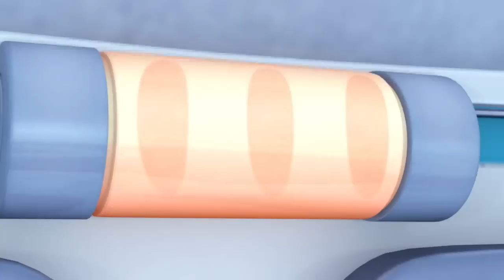《幫幫龍出動》第一季 | 25,26集 | 集中觀看 | 連續觀看 | 2O分鐘 | 幼兒教育 | 兒童卡通 | 動畫 | 恐龍 | 救援隊 | GOGODINO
想了解更多幫幫龍救援隊的精彩故事？

第25集 節日快到了
第26集 節日里出大事了